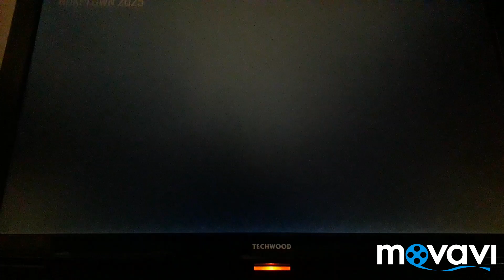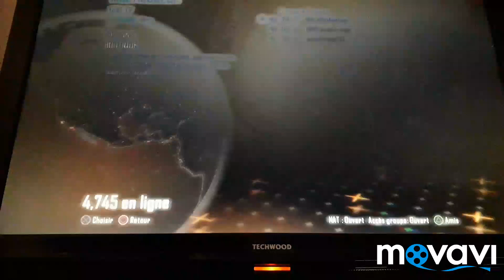Meilleur troll que j'ai fait de toute ma vie